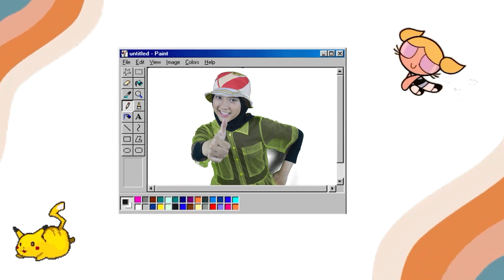KANAYA AISYAH - STOP BULLY BULLY | Cipt: Shinta Priwit (Karaoke Version)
Kanaya Aisyah [IG: kanayaaisyah_official] terbilang sebagai artis cilik pendatang baru di Blantika Musik Indonesia, meskipun kiprahnya di dunia musik sudah ia tekuni sejak usia 9 tahun, dimana ia bersama Ibunda yaitu Shinta Priwit merilis  lagu berjudul "CINTA AKU DAN MAMA" serta di usia 11 tahun  Kanaya tampil perdana sebagai penyanyi solo  dengan lagu berjudul "DOA UNTUK KEDUA ORANG TUA" baik secara digital maupun video lirik di kanal Youtube sang Ibu. Saat ini Kanaya Aisyah berusia 13 tahun dan duduk di bangku SMP kelas 2.

Seperti kita ketahui bersama, perundungan atau bullying adalah perilaku  yang tidak menyenangkan baik secara verbal, fisik, ataupun sosial di dunia nyata maupun dunia maya yang membuat seseorang merasa tidak nyaman, sakit hati dan tertekan baik dilakukan oleh perorangan ataupun kelompok. Dan hal tersebut masih banyak dialami oleh anak-anak terutama di usia anak remaja, terlebih lagi di masa pandemic  COVID -19 saat ini.

Karenanya, Kanaya Aisyah didapuk sang Ibu untuk menyanyikan lagu "STOP BULLY-BULLY" yang dirilis tepat di penghujung Bulan peringatan Hari Anak Nasional 2021, ditandai dengan adanya Video Lirik lagu tersebut di kanal Youtube Shinta Priwit. Dan lagu tersebut akan segera dapat didengarkan di seluruh gerai digital.

Saat ditanya apakah Kanaya pernah mengalami aksi perundungan? Kanaya menjawab dengan cepat, "pernah hehhehehe", dan ia bilang, "kayanya hampir semua anak seusianya pernah mengalami hal tersebut, tapi perundungannya dalam bentuk verbal bukan fisik", begitu katanya.
Kanaya merasa bahwa berkarya kali ini di saat pandemic, buat ia sangat menyenangkan, karena selain lagunya mengandung pesan yang ia ingin sampaikan kepada teman-temannya dan anak-anak Indonesia, ia dapat memanfaatkan waktu belajar  dan berkegiatan di rumahnya lebih asyik dan lebih seru.

Lagu "STOP BULLY-BULLY" ini diciptakan oleh Shinta Priwit dengan tujuan menyampaikan pesan tersirat melalui lagu, agar anak-anak berhenti saling membully dan lagu ini melibatkan musisi Rachmat Ady sebagai penata musiknya serta Andre Mesa sebagai penata suara. Dan Video Lirik ini dibuat oleh Alfan Alfaro

Harapan Kanaya adalah semoga lagu "STOP BULLY-BULLY" bisa menjadi inspirasi anak-anak Indonesia untuk dapat mengurangi dan berhenti saling membully, agar anak-anak Indonesia bahagia dan CERIA.

Terima Kasih buat kalian semua yang sudah nonton video ini yaa...
HAPPY WATCHING.